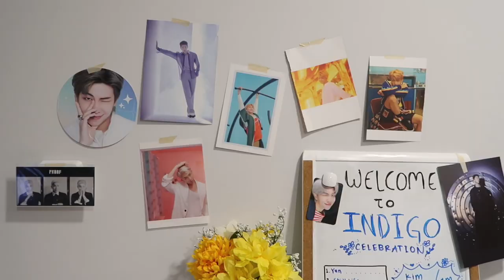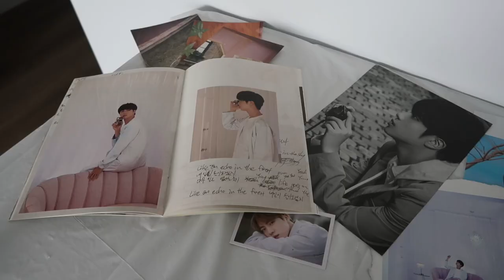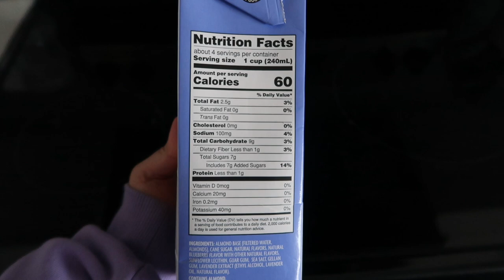December 2022 Vlog